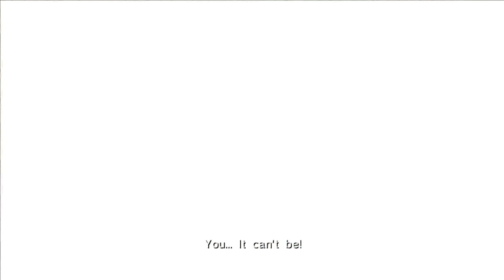MusicClues Plays: Sonic 06 (Xbox 360)